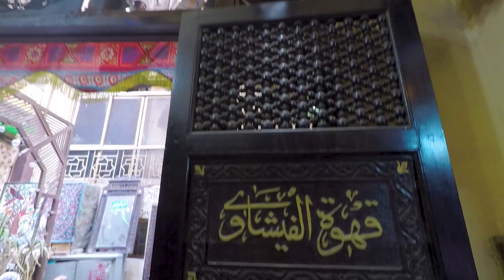MERCADO DO CAIRO - KHAN EL KHALILI - CAIRO - ACORDEI QUERO VIAJAR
Neste vídeo eu mostro para vocês um dos lugares mais autênticos do Egito, o famoso Khan el Khalili, o Mercado do Cairo!

Aqui tem de tudo o que você possa imaginar e mais um pouco! Vem saber todas as curiosidades deste universo único no mundo!